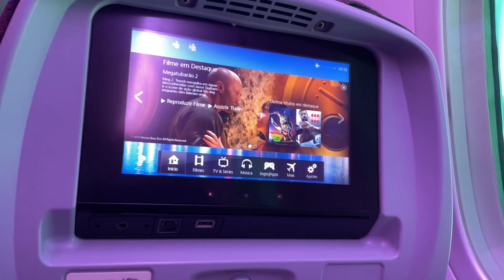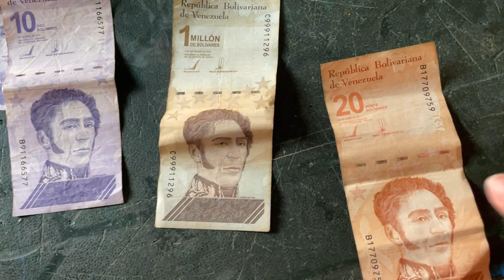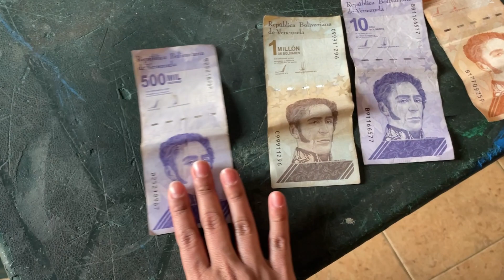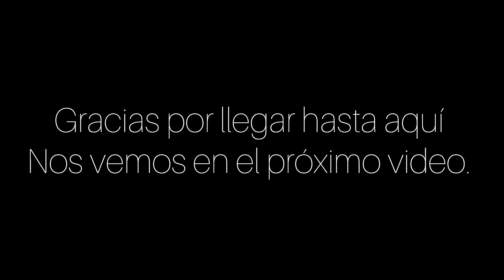VOLVÍ A VENEZUELA 🇻🇪 DESPUÉS DE 6 AÑOS EN CHILE 🇨🇱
Holaaaa amigossss!!!

Llegue a Venezuela después de 6 años en Chile 🇨🇱 no puedo estar más feliz 🥹🥹 regrese a ver a mi familia después de largos 6 años fuera de mi País. Aún no lo creo, siento que es un sueño que estoy viviendo🙏🏽 Gracias a Dios por traerme con bien✨🍀 Gracias a Chile por las oportunidades que me brindó❤️ y por permitirme volver a Venezuela.